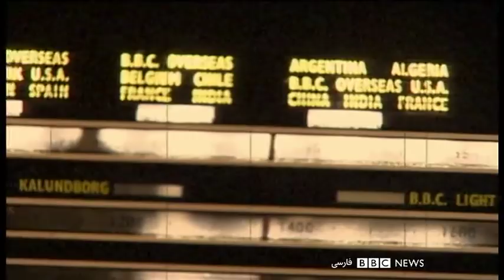اخبار صبح یکشنبه ۲۷ بهمن در چشم‌انداز بامدادی رادیوبی‌بی‌سی